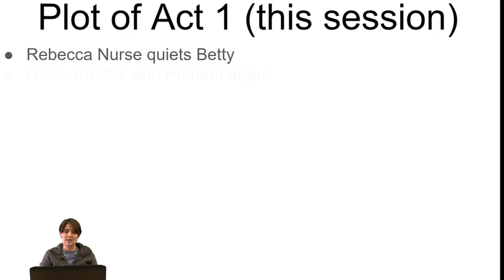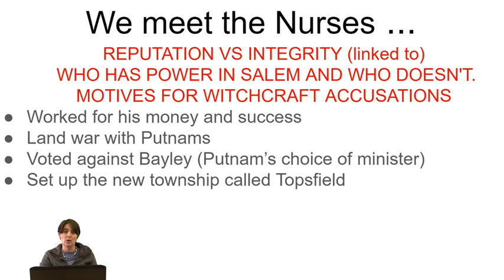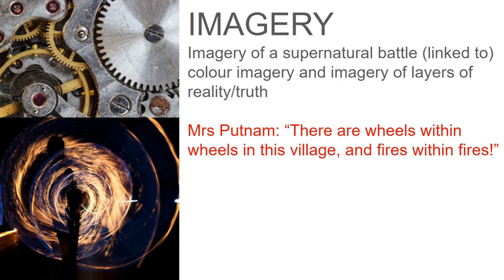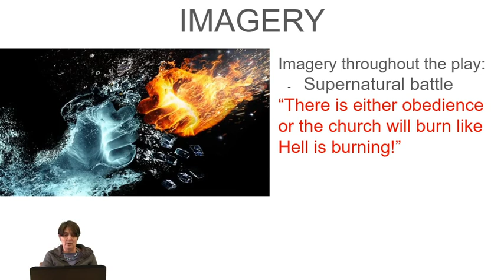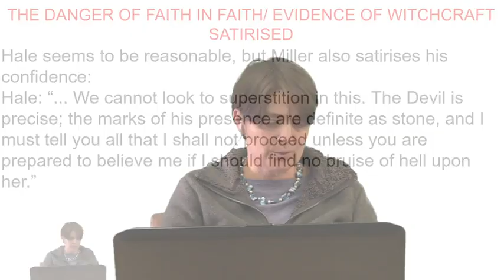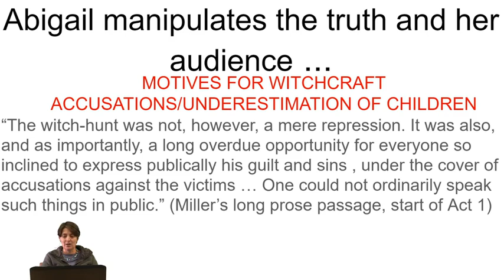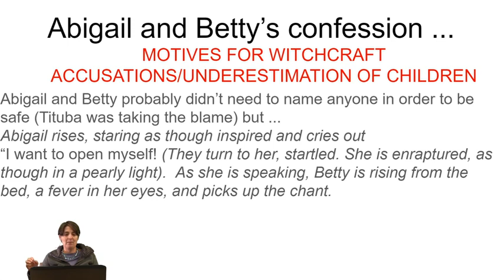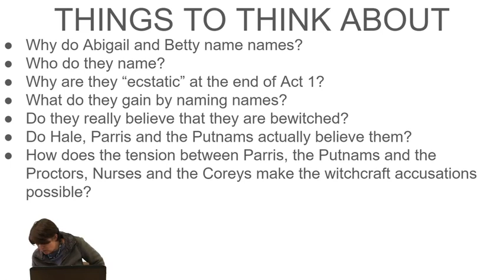4 Act 1 Part 2 Plot, Themes, Images And Characters